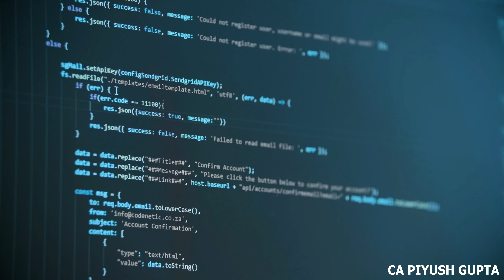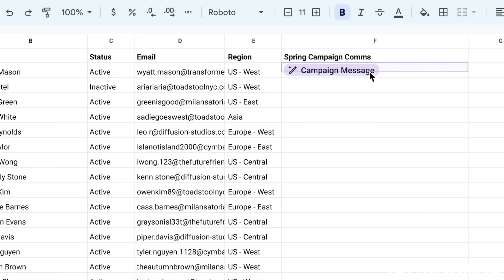AI & ChatGPT Will Replace 80% Accountants & Tax Practitioners by 2024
- 25 Free & Paid Certificate Courses 🏅 | Join WhatsApp 📲 | Earn ₹10-25 Lakhs💰| Download Best Resume For Accountants

ChatGPT for accountants, Tax Practitioners Chartered Accountants & Advocates How AI will impact accountants

🙋‍♂️ About CA Piyush Gupta:
He is on a mission to remove unemployment to the maximum level and to make 50000+ students capable of earning 1 lac+ monthly in the next 1 year. Earn 25 Lacs With Calculation